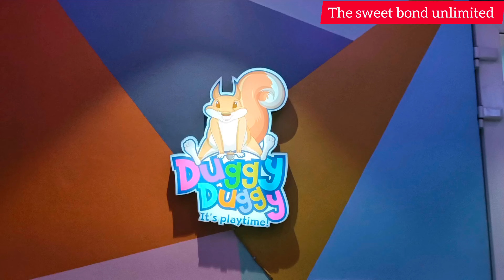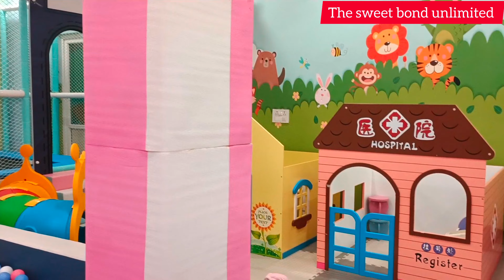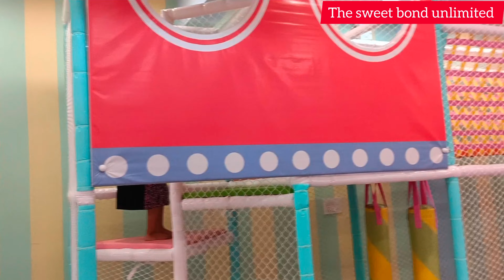Duggy duggy play zone| sector 24 Rohini